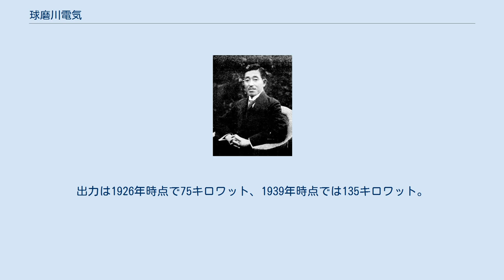球磨川電気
球磨川電気株式会社（くまがわでんきかぶしきがいしゃ）は、大正から昭和戦前期にかけて存在した日本の電力会社である。
九州電力送配電管内にかつて存在した事業者の一つ。
 熊本県人吉市にあった電力会社で、熊本県南部を中心に供給した。
開業は1913年（大正2年）。
開業時の社名は人吉水力電気株式会社（ひとよしすいりょくでんき）で、球磨川水力電気株式会社を経て1920年（大正9年）から球磨川電気と称した。
1940年（昭和15年）、親会社の熊本電気（九州電気）へ合併された。
 1891年（明治24年）7月、熊本市で熊本電灯が開業した。
同社は九州最初の電気事業者である。
ところがこの熊本電灯は経営不振と金融恐慌によって破綻してしまい、1902年（明治35年）に債権者であった安田家経営の第九銀行に事業が引き取られ、熊本電灯所となった。
その後1909年（明治42年）になって安田家と旧熊本藩主細川侯爵家の共同出資によって熊本電気株式会社が発足、熊本電灯所の事業を引き継いだ。
 安田家により熊本電灯所が起こされた際、所長兼主任技師としてその再建を任されたのが技師坂内虎次である。
坂内は熊本電灯所が1904年（明治37年）に株式会社組織となると社長に就任し、熊本電気でも支配人兼技師長を務めたが、水力発電所建設をめぐる社内の紛糾を機に熊本電気から退いた。
その後は熊本県南部、球磨川沿いの球磨郡人吉町（現・人吉市）にて電力会社の設立に関与する。
そして1912年（明治45年）7月に人吉水力電気株式会社が発足すると、坂内はその初代社長となった。
設立時の人吉水力電気の資本金は10万円であった。
 人吉水力電気は、球磨川支流の胸川に出力103キロワットの小規模水力発電所（大塚発電所）を建設、人吉町ほか2村を供給区域として1913年（大正2年）11月に開業した。
その後球磨郡内で供給区域を拡大し、1918年（大正7年）7月実態にあわせ球磨川水力電気へと改称。
1919年（大正8年）には電灯数が1万灯に達し、需要増加に応じて出力45キロワットのガス力発電所も新設した。
 1920年（大正9年）5月、真幸電気株式会社を合併し、同時に球磨川水力電気から球磨川電気へと改称した。
以後、1926年（大正15年）にかけて、以下の電力会社を次々と合併していった。
 相次ぐ合併により電灯数は1925年に4万9千灯となり、さらに翌年の都城電気の合併で一挙に12万7千灯へと拡大した。
1927年に都城市域は市営電気事業に移行したものの、市営事業の電源はすべて球磨川電気からの受電によった。
また電力供給は、従来供給区域が山間部のため小規模であったが、これも都城電気の合併で2千馬力台へと拡大している。
1926年9月、初めての大型発電所として出力2,000キロワットの白水滝発電所が完成。
翌年9月にも同じ球磨川水系にて出力1,920キロワットの新橋発電所が運転を開始した。
 熊本電気第4代社長上田万平 1927年9月、熊本電気では社長に元内務官僚の上田万平が就任。
上田の就任以降、熊本電気は積極経営を推進して周辺事業者の統合を進め始める。
一方、球磨川電気では1928年（昭和3年）5月に坂内虎次が社長から退任し、副社長から昇格した黒岩常平（元都城電気社長、宮崎県多額納税者）に代わった。
翌1929年（昭和4年）、熊本電気と球磨川電気の間で業務提携が成立し、2月に熊本電気が球磨川電気株式の4割余りを274万5千円で買収して傘下に収めた。
これに伴い同年4月に経営陣が後退し、上田が社長に就任した。
なお上田死去後の1935年（昭和10年）11月からは熊本電気専務の中島為喜が社長となっている。
 1930年（昭和5年）4月、球磨川電気は長崎県の対馬電灯株式会社（資本金2万円）から事業を譲り受けた。
同社は対馬の下県郡鶏知村の事業者で、同村を供給区域として1922年（大正11年）に開業していた。
 発電所建設については、熊本電気の傘下となって以降、1935年（昭和10年）に球磨川水系にて田迎発電所（出力2,240キロワット）が完成したのみで、他には行われていない。
供給成績は1938年（昭和13年）10月末時点で電灯数16万9,976灯、販売電力1万376キロワット（小口2,935キロワット・大口7,120キロワット・電熱321キロワット）であった。
 1930年代後半以後、日中戦争下で電力管理...